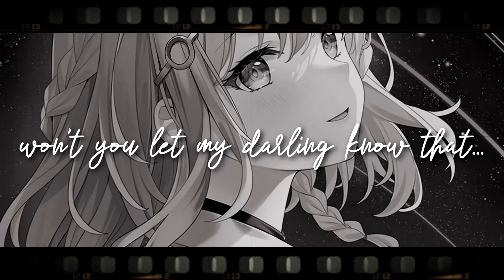♪ Nightcore - Dandelions → Ruth B. (Lyrics)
Nightcore - Dandelions - Ruth B./Dandelions - Ruth B. Sped-up (Lyrics)

『 SONG INFORMATION 』

❝ Name ❞ → Dandelions
❝ Artist ❞ → @RuthB
❝ Genre ❞ → R&B/Soul, Pop

『 SOCIALS@ 』

✰ Add me on Discord ⇢ andyx # 2986

◤ ✪ Music ◢

◤ ✪ Picture ◢

『 TAGS 』

If you are a copyright owner of the music/picture used in my video and you don't want me to use them or I haven't credited your work properly, please email me and I will take action as soon as possible. Please allow me up to 24 hours, and include the link of the video you want to be removed. In case of improper crediting, please include all the links you would like to be featured in the description.

Nightcore is an edit of a song that exists and this channel has the purpose of promoting the artists.